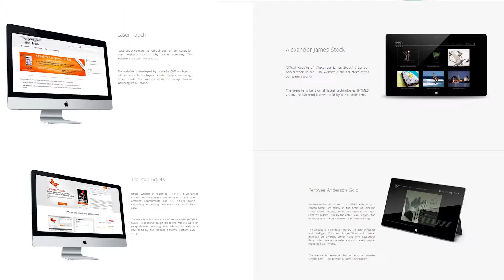Started When I Was In School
A story about startup community in Dhaka that uses the  power of Internet to create new and exciting businesses.

The film will show few of these amazing people who are working as startup founders, investors and mentors in Dhaka. It will ask them about their experiences, listen to what they think the future holds for this brewing startup community

This is Startup Dhaka, a story about possibilities.